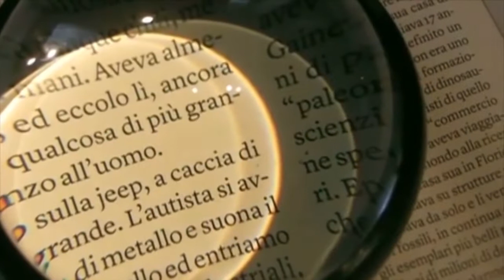GOSSIP MANIA 10/06/2021